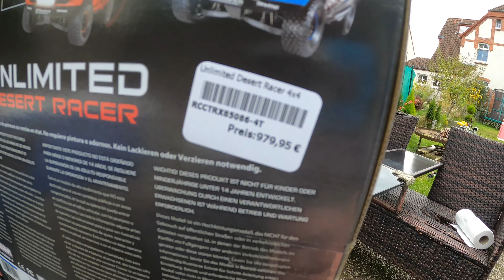Traxxas Unlimited Desert Racer Unboxing first Run[German]